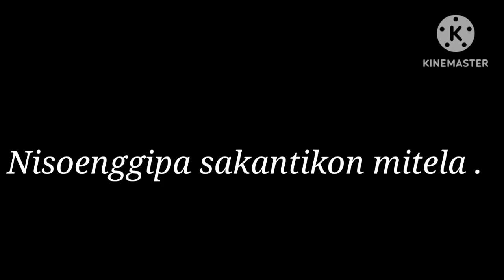Sakame pap gnangana sina kenna goro short video. 👍🔔🙏👈😭😭